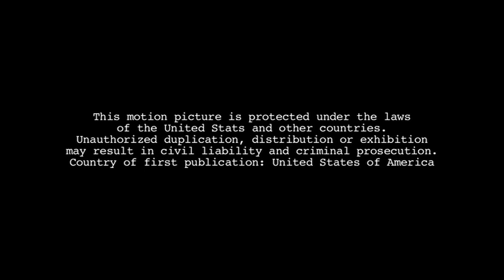Bizness As Usual: Ep 2.6 "Moving Day"